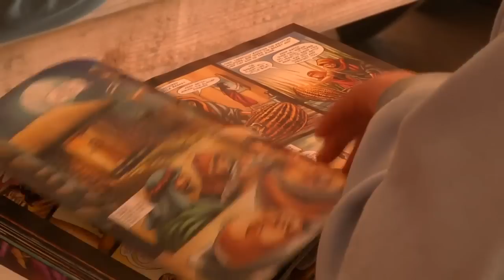Hume 2012 - Wagon Train Week 4 Wrap Up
2012 Wagon Train - Week 4
Kids Ages 8-11 - July 1-6
Hume Summer Camp